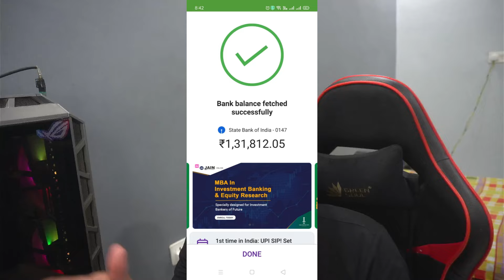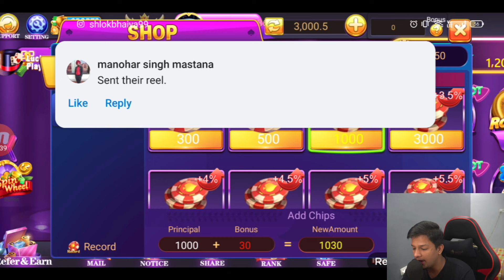🤑₹999 Bonus | New Rummy App Today | New Teen patti App 2024 | Teen Patti Real Cash Game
1. teen patti game today
2. teen patti paytm cash game
3. teenpatti paytm cash
4. teenpatti game earn money
5. teenpatti real paytm cash
6. game real paytm cash
7. playing rummy game for real cash
8. best rummy game to earn money
9.online rummy game for real cash
10. rummy game earn money
11. online rummy games for real cash
12. rummy online real money game
13. new rummy earning app
14. new teenpatti earning app
15. rummy earning app
16. new rummy app
17. Best rummy earning app
18. Best rummy game to earn money
19. Rummy se paise kaise kamaye
20. Rummy khel kar paise kaise kamaye
21. Best rummy app
22. New rummy earning app
23. New rummy earning app 2024
25. Rummy playing trick
26. New earning app 2024
27. Referral and earn bonus
28. Bonus
29. Earn Money online
30. Referral and earn
31. Best earning app in 2024
32. online earning kaise kare
33. ghar bethe online paisa kaise kamaye
34. best earning app today
35. online game play and earn
36. game tricks
37. Best earning app today
38. agent based earning by app
39. andar Bahar
40. rummy Gold
41. dragon vs tiger tricks 13000 se 51000
42. dragon vs tiger winning trick in 2024
43. dragon vs tiger winning trick in 2024
44. New Rummy Earning App Today
45. 500rs Singup Bonus rummy app
46. 299rs Singup Bonus rummy app
47. 51rs Singup Bonus rummy app
48. dragon vs tiger winning trick in 2024
New teen Patti Earning App
New Real Rummy App 2024

500 New Earning Apps 2023 Today Free Paytm Cash

Make Money from referral
Bonus
Teen Patti
Best Money rummy
rummy agent money making method

real cash
Cash withdraw problem
rummy Wealth